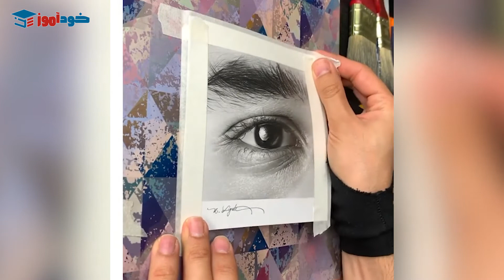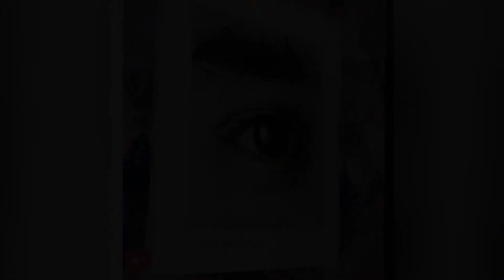ترفند مقوای فنری با بافت پوست💚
😎ترفند خفن برای بافت پوست زدن با پاک‌کن برقی مثل آب خوردن
خودآموز مجموعه ای از ویدیو های آموزشی و کاربردی برای شما عزیزانی است که قصد افزایش آگاهی خود را در راستای اشتغال زایی و پرورش ذوق هنری دارید.
ما در اینجا به کمک شما، در تلاشیم تا سطح آگاهی یکدیگر را افزایش دهیم و از تک تک شما دعوت می کنیم تا به این رسانه بزرگ آموزشی کمک کنیم و مهارت های خود را به اشتراک گذاشته و تقویت کنیم.
با به اشتراک گذاشتن، لایک کردن و عضویت در کانال خوداموز، همدیگر را در این راه همراهی کنیم.

منتظر تک تک شما هستیم.

 🌐با کلیک بر روی لینک زیر خود آموز را سابسکرایب کنید و همراه ما باشید با آخرین آموزش ها و ترفند های کاربردی 🌐

 از شما بابت تماشای ویدیوهای خودآموز سپاسگذاریم